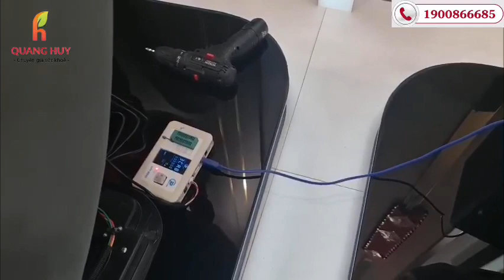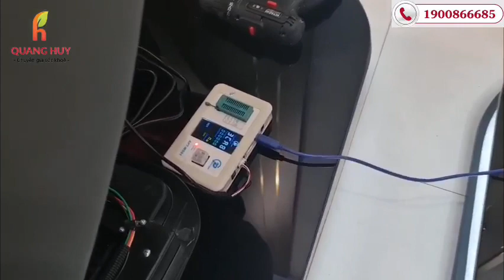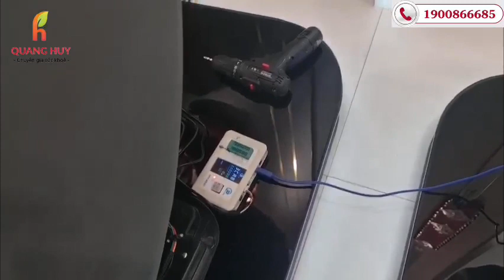Tại Sao Cần Mua Ghế Massage Chính Hãng | Chu Quang Huy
Tại Sao Cần Mua Ghế Massage Chính Hãng
:• Địa chỉ: 1169 đại lộ Hùng Vương, Tiên Cát, Việt Trì
✴️• Địa chỉ: Showroom Toyota Phú Thọ
✴️• Địa chỉ: 307 đường Mê Linh, Liên Bảo, TP Vĩnh Yên
✴️• Địa chỉ: 541 đường Điện Biên, TP Yên Bái, tỉnh Yên Bái
✴️•Địa chỉ : 248 Chùa Thông, Thị Xã Sơn Tây, TP Hà Nội
 ghế massage giá rẻ hiện nay tràn ngập thị trường và bạn cần có kiến thức để phân biệt nhé.